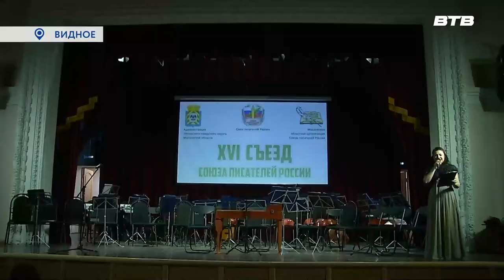ЛИТЕРАТУРНОЕ ВИДНОЕ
Видное был признан писательским сообществом литературным городом России. Во многом, благодаря этому, принято решение провести 16-й съезд Союза писателей России в Ленинском городском округе. Подробнее расскажет Дмитрий Книга.